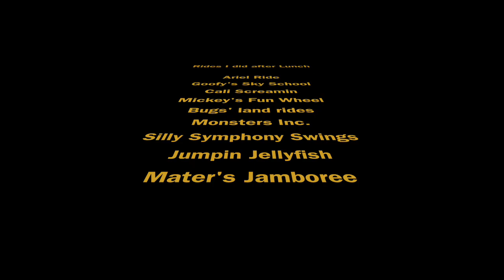Daga Vlogs- Vlog #4